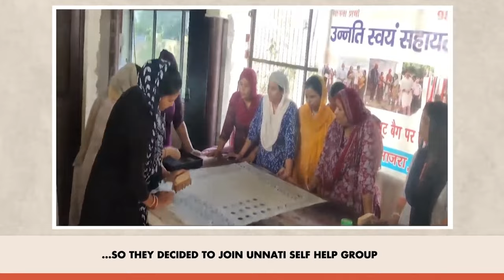हैंडलूम को लोकप्रिय बनाने में महाराष्ट्र की महिलाओं का योगदान...| PM Narendra Modi Ji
हैंडलूम को लोकप्रिय बनाने में महाराष्ट्र की महिलाओं का योगदान...| PM Narendra Modi Ji | 28 जुलाई 2024